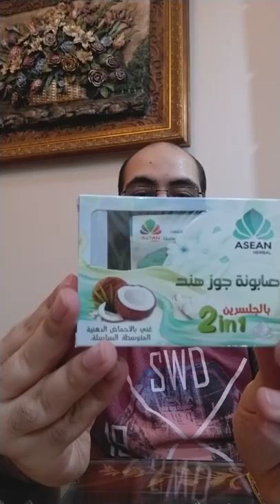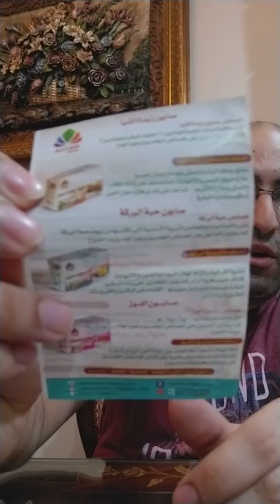الصابونه الساحره اللي هترطب بشرتك وتعالج الاحمرار والالتهابات وتمنع القشره